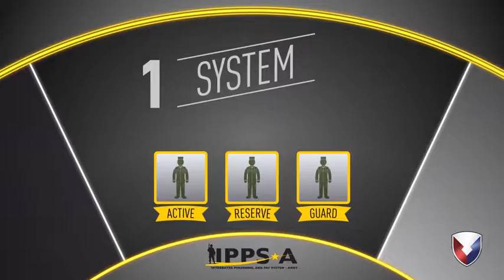IPPS-A training at Redstone Arsenal (2019) 🇺🇸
🔴 [Author]:
Video by Eben Boothby

🔴 [Unit]:
Army Materiel Command

🔴 [Location]:
Redstone Arsenal, Al, United States

🔴 [Description]:
During a 4 day class at Redstone Arsenal, HR professionals from more than 8 commands and organizations were trained to establish proficiency on military pay fundamentals to better prepare them for the upcoming transition to the Integrated Personnel and Pay System - Army (IPPS-A) and make it as seamless as possible.

🔴 [Tags]:
AMC, Army Materiel Command, Army Human Resources, Army HR, Army Human Resources Command, IPPS-A

🔴 [VIRIN]:
191218-A-NF979-955